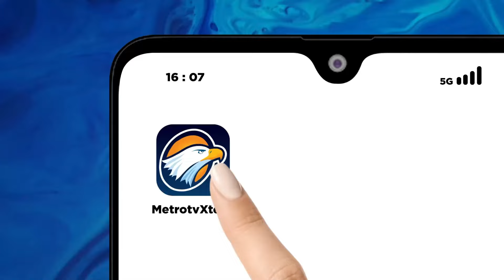Kebab Döner Berlin Terancam Akibat Proposal Aturan dari Turki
MetroTV,
Daging sapi dan ayam berkilauan saat diputar perlahan di atas tungku vertikal. Dua orang juru masak meluncur dari wajan yang mendesis ke pemanggang roti yang hangat dalam sebuah tarian yang dipraktikkan. Tumpukan tomat segar, kubis dan bawang merah bersinar dalam tablo warna-warni.